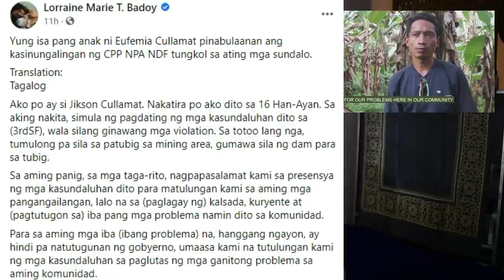Ang Pagbubulgar ni JIKSON CULLAMAT sa TOTOONG UGALI ng mga SPECIAL FORCES!